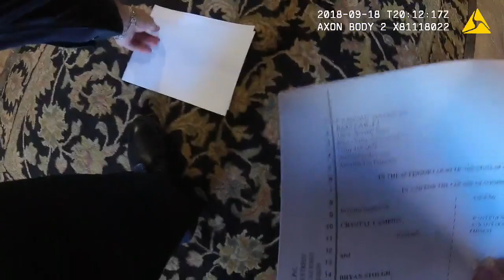Assault at Bays Law Offices (SVPD Axon File, Evidence.Com - Extraction 2 1 Assault)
(first 15 seconds has no audio)

On Sept 18, 2018 Sierra Vista Police responded to a report of a fight at the offices of Sierra Vista attorney Randy Bays.

Bryan Stough was immediately detained (handcuffed and placed in a squad car) while several officers tried to sort out what had happened.

Stough told officers that he, and girlfriend Anabelle Sanchez, were assaulted by Bays and others when they attempted to leave the premises with unsigned documents.

Stough insisted that the documents were evidence of an attempted illegal adoption involving a daughter, his child with a previous girlfriend, Crystal Campion Flynn.

Stough, and current girlfriend Sanchez, were charged with assault.